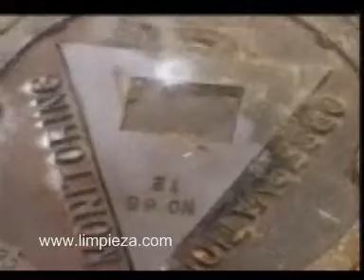LIMPIEZA.COM, Aplicaciones de limpieza con hielo seco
Vea en acción el poder limpiador del hielo seco lanzado a presión mediante compresores de aire.